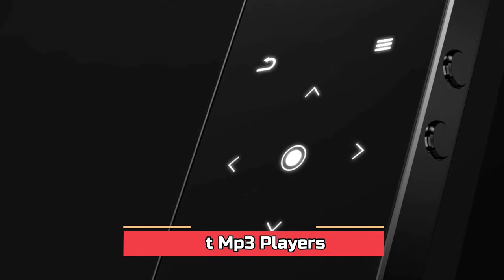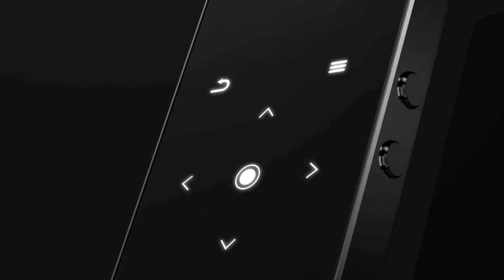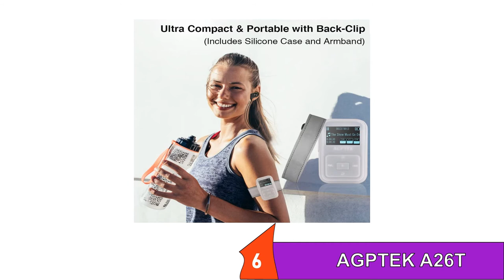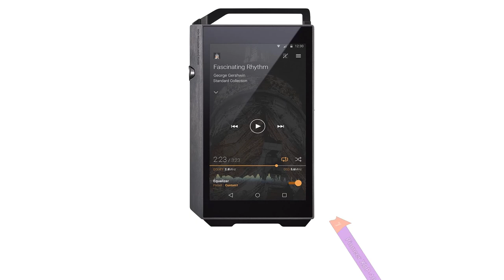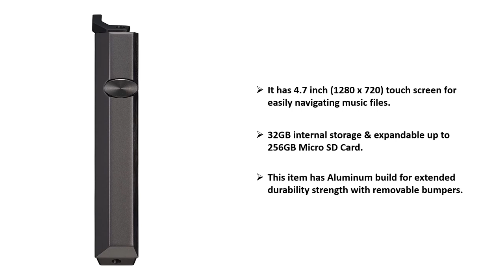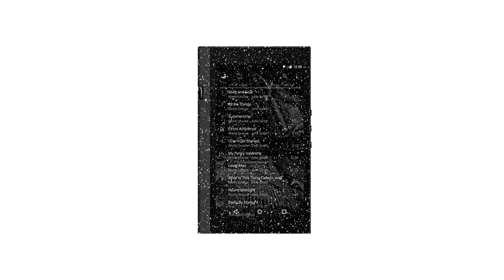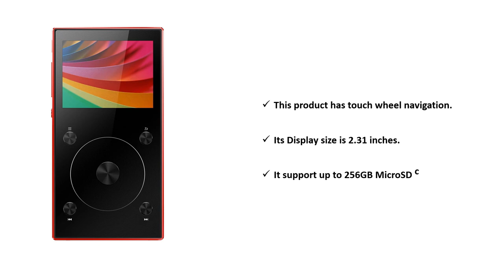Best MP3 Players 2022 - 10 Budget MP3 Players - How to Choose a Player to Listen to Music?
MP3 Players gives you crystal clear sound and a wearable music experience.
A maximum of MP3 players support popular audio formats. You also listen to FM radio on it.
Today I am going to review best MP3 Players on the market.

List of the Best Mp3 Players 2022

✔✔1.SanDisk 8GB Clip Jam MP3 Player, Black - microSD card slot and FM Radio - SDMX26-008G-G46K

✔✔2.MP3 Player with Bluetooth 4.2, BERENNIS 16GB Portable Lossless Sound Metal Music Player with FM Radio Voice Recorder Touch Button Music Speaker, Support up to 128GB

✔✔3.Sony NWE395/B 16GB Walkman MP3 Player (Black)

✔✔4.SanDisk 16GB Clip Sport Plus MP3 Player, Black - Bluetooth, LCD Screen, FM Radio - SDMX28-016G-G46K

✔✔5.Sony NW-A45/B Walkman with Hi-Res Audio, Grayish Black

✔✔6.Clip MP3 Player with Bluetooth 4.0, AGPTEK 8GB Lossless Music Player with FM Radio Voice Recorder, Sweat-Proof Silicone Case and Armband for Sports, Support up to 64G, (Upgraded A26T) Black

✔✔7.Pioneer Hi-Res Digital Audio Player, Black XDP-100R(K)

✔✔8.Mp3 Player,Music Player with a 16 GB Memory Card Portable Digital Music Player/Video/Voice Record/FM Radio/E-Book Reader/Photo Viewer/1.8 LCD

✔✔9.Onkyo DP-X1 Digital Audio Player

✔✔10.FiiO X3 (Red) High Resolution Music Player (3rd Generation)

In this video, we’ll be comparing the top products that are designed for different kinds of users.
We will take into account performance and features so you can decide which is best for you.All the products on
our list were selected based on their own inherent strengths and features.
which are all great options if you’re in the market for a products

We're your chum coming door, specialized in tech and contrivance reviews.
Our channel is a step towards bringing the top and stylish products that you encounter in your diurnal life,
and our thing is to save your time and money. We cover a wide range of tech products,from electronics to wearable devices.

How to Choose a Truck Bed Cover
Top 10 Best Truck Bed Covers Review in 2022

Some of the footage used in this video is not original content produced by OMG PRODUCT . Portions of stock footage of products was gathered from multiple sources including, manufactures, fellow creators and various other sources.